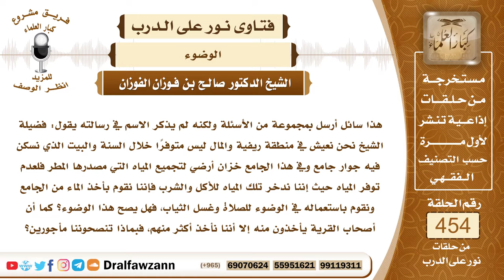6387- حكم الأخذ من ماء المسجد للوضوء وغسل الملابس - الشيخ صالح الفوزان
"6387- هذا سائل أرسل بمجموعة من الأسئلة ولكنه لم يذكر الاسم في رسالته يقول: فضيلة الشيخ نحن نعيش في منطقة ريفية والمال ليس متوفرًا خلال السنة والبيت الذي نسكن فيه جوار جامع وفي هذا الجامع خزان أرضي لتجميع المياه التي مصدرها المطر فلعدم توفر المياه حيث إننا ندخر تلك المياه للأكل والشرب فإننا نقوم بأخذ الماء من الجامع ونقوم باستعماله في الوضوء للصلاة وغسل الثياب، فهل يصح هذا الوضوء؟ كما أن أصحاب القرية يأخذون منه إلا أننا نأخذ أكثر منهم، فبماذا تنصحوننا مأجورين؟
الجواب: الجواب: إذا كان الماء مخصصًا للمسجد وللوضوء فلا يحل لكم أخذه؛ لأنه وقف على المسجد لا أنتم ولا غيركم.أما إن كان الماء وقفًا عامًا للمحتاجين للوضوء ولغيره وللشرب والغسيل فلا بأس أن تأخذوا منه قدر حاجتكم.
أما إذا كان مخصصًا للمسجد وللوضوء للمسجد والشرب في المسجد فهذا وقف على المسجد وأنتم بإمكانكم أن تجلبوا الماء لكم وأن تجلبوا الماء من مصادره ولو كانت بعيدة.
السيرة الذاتية:
للاشتراك في قناة الشيخ صالح الفوزان

14_ الشيخ محمد أمين الشنقيطي
يتيوب

15_سماحة المفتي عبد العزيز آل الشيخ
 يوتيوب

رئيس الفريق
لمشروع كبار العلماء